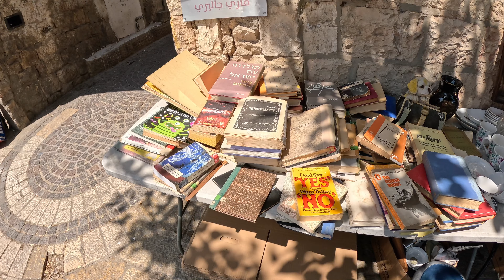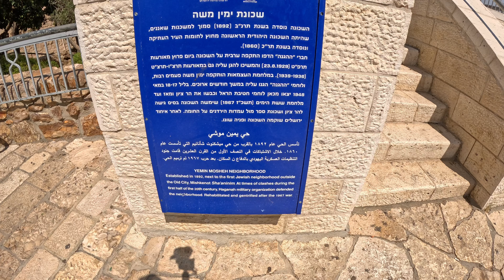Jerusalem. Walk from Jaffa street to Yamin Moshe quarter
Have a nice walk and peace to all of us!!!
📆 August 22, 2023  ⏰ 12:00  🌡 32°С
Shalom from Jerusalem!
August 2023